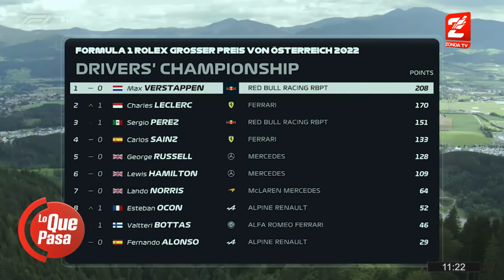Matias Russo, informe sobre ruedas. Automovilismo